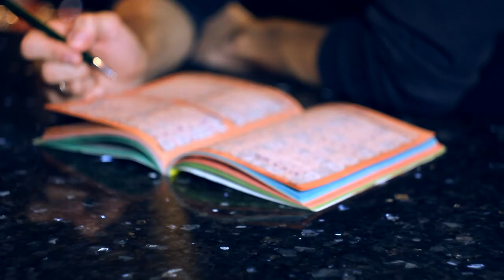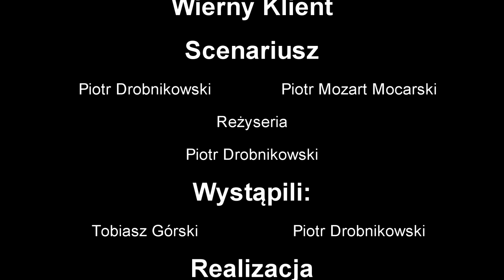Wierny Klient - Głupie to! - The - One Production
Zapraszam do polubienia nas na FB.com/the.one.production